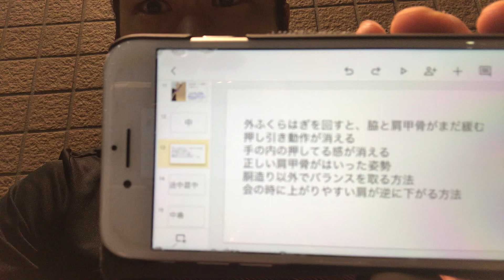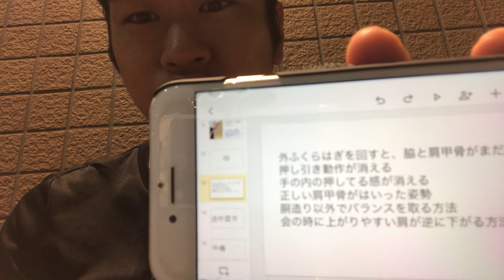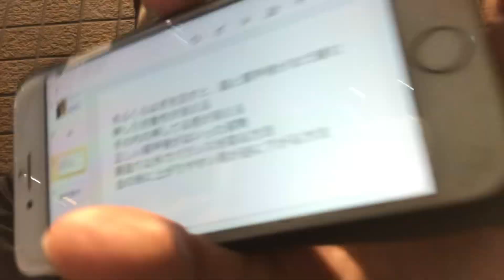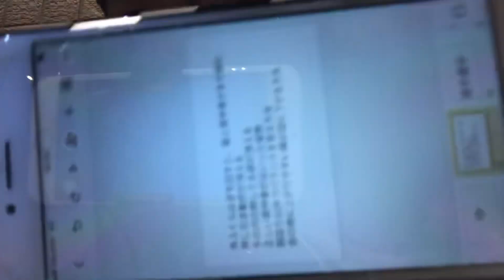今週末のセミナーでお話する内容をおおまかに説明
こちら、参加ページですので
興味がありましたらどうぞ

重要点は

・ふくらはぎを正しく外に回すと、体幹部がいままで以上に緩む
・右肘がかなり動かしやすくなる
・引き分けでの弓を押している感覚がなくなる

の三つ

最初の30分で弓道を面白く
させるので、ぜひご参加ください。